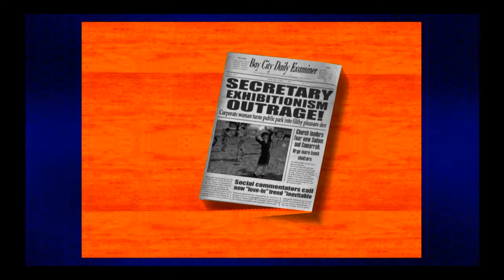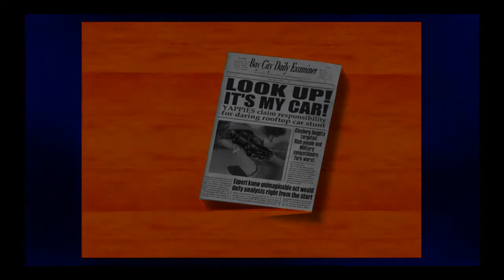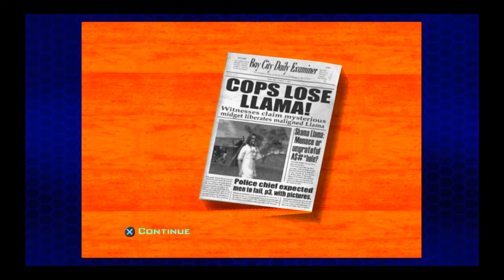(PS2/PS4) Destroy All Humans! 2 Gameplay 2